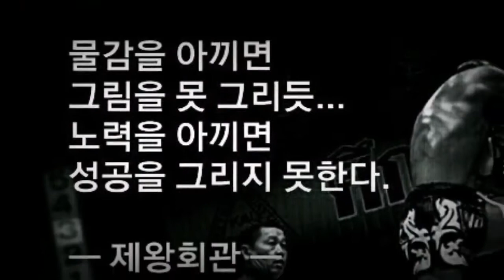EMI team 대전 무에타이 🇰🇷제왕회관!! 미트치기 레벨을 올려라!!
▶모집인원 : 각부별 정원 10명이내 미달시 보충
▶주말휴일 : 토~일요일 ㏘4:00~㏘6:00
▶방문상담 : 월~토요일 ㏘5시~㏘6시
▶도장위치 : 대전가양동 보건대4거리ㅡ한국폴리텍대학 입구
▶네비주소 : 대전광역시 동구 가양동91-4

🇰🇷제왕회관™은 🇹🇭태국전통무술인 "무에타이"를 보급하기 위해 1992년 대전에서 최민규관장에 의해 설립되어 최고의 파이터 육성, 인의예지신(仁義禮智信/benevolence, righteousness, propriety, wisdom and sincerity)을 실천하는 생활무술인 양성을 목표로 최선의 노력을 다하고 있는 무에타이 전문도장으로서 공식명칭은 한글로는 "제왕회관"이라 하고 영문으로는 EMPEROR muaythai GYM, EMPEROR muaythai Institute, 영어 약자로는 EMI 또는 EMI team을 사용하며, 한자나 일본어, 중국어로는 "帝王會館"이라 표기하며, 공식지부도장은 명칭 뒤에 지부이름을 함께 붙여서 표기합니다.

등등 다수

제왕회관, 무에타이, 킥복싱, 격투기, 다이어트, 트레이닝, 대전가양동무에타이, 무에타이짐, 무에타이짱, 최민규,
타이복싱, 태국무술, 태국, 대전무에타이, 대전다이어트, 대전킥복싱, 대전격투기, 실전무술, 엠페러, 엠페러무에타이,
무에타이엠페러짐, 무에타이킥복싱, 무에타이기술, 무에타이도장, 무에타이체육관, 킥복싱기술, 킥복싱다이어트, 킥복싱체육관, 다이어트운동, 호신술,
엠페러짐, 무에타이기술, 스파링, 무에타이다이어트, 낙무아이, EMI, EMIteam,
무아이보란, 크라비크라봉, 와이크루, 몽콘, 옹박, andpxkdl, zlrqhrtld, 무에타이단증, technik, Martial Arts,